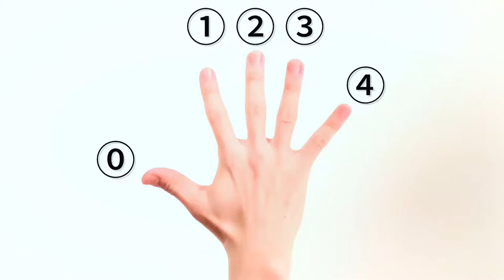ハンドパーカッションの基礎練習#12〜フィンガーロール〜 Daily Exercise for Hand Percussion : Finger Roll